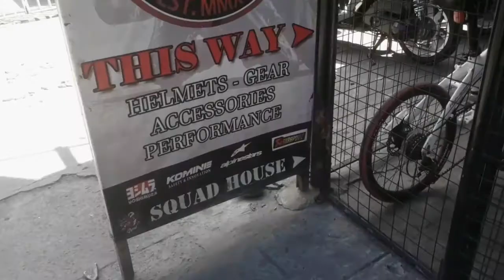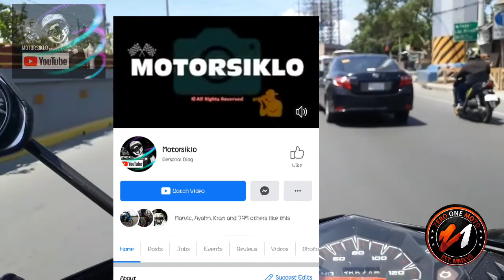Salamat Zero One Moto sa AYUDA 🔥 kay MOTORSIKLO